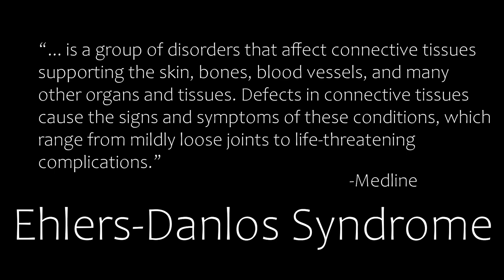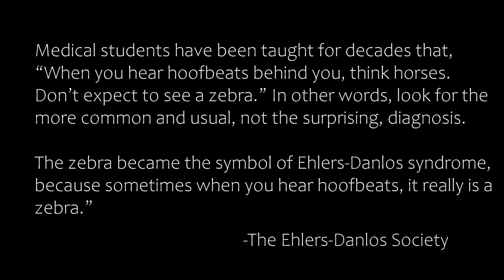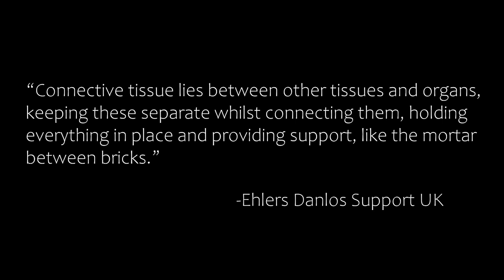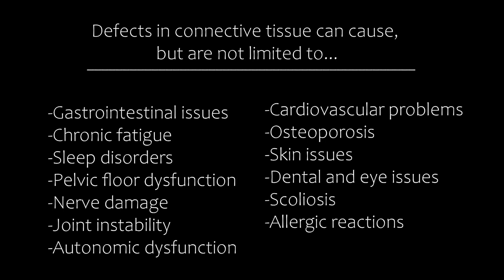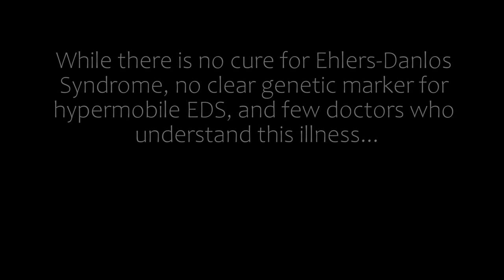Our Pain is Real: Ehlers-Danlos Syndrome Awareness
Thank you to all the courageous individuals from around the world who so openly shared their stories in hopes of raising awareness during Ehlers-Danlos Awareness Month 2021. The individuals' full videos can be found here: